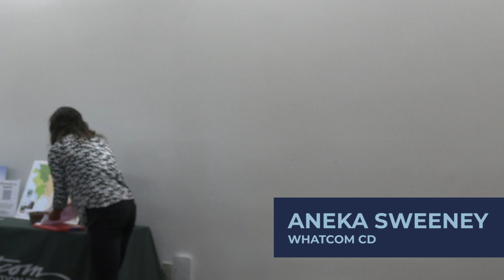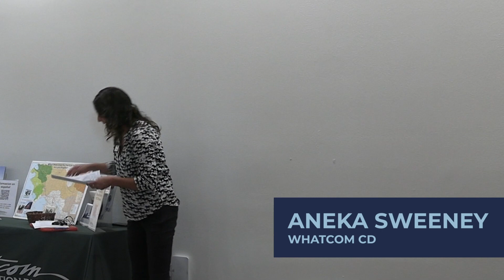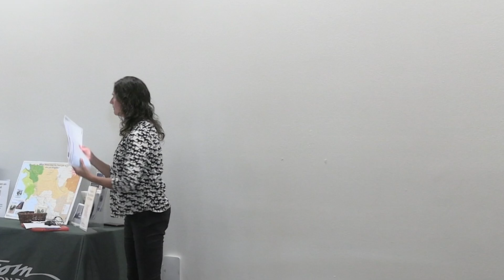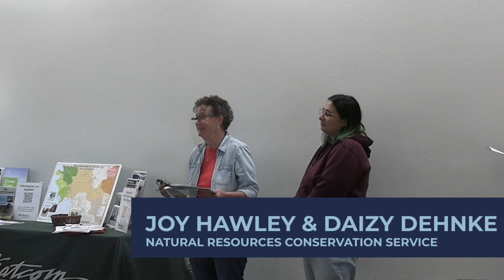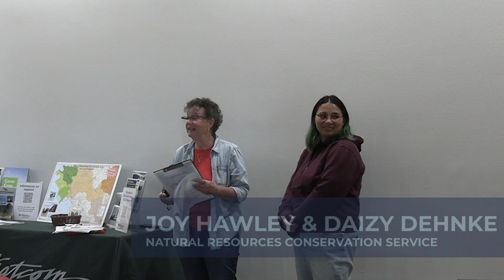Farm Funding Opportunities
Download the summary document Farm Funding Opportunities 2023 This document can also be found at the bottom of our WCD Financial Assistance web page.

Representatives from the following organizations presented at the in-person event:
1. Whatcom Conservation District - Aneka Sweeney
2. Natural Resource Conservation Service (NRCS) - Joy Hawley and Daizy Dehnke
3. Farm Services Agency - Kara Christensen
4. Spark Northwest - Mia Devine
5. Whatcom County - Conservation Easement Program - Lauren Templeton
6. WSDA Regional Markets - Annette Slonim
7. Community Food Co-op's Farm Fund - Margaret Gerard
8. Nooksack Salmon Enhancement Association - Eli Dewitt and James Van der Voort
9. Whatcom County Food Systems – Ali Jensen

This event was a part of the Whatcom Conservation District, Farm Speaker Series, and was organized to help local farmers gain an understanding of what grant opportunities are available and what funders are looking for.